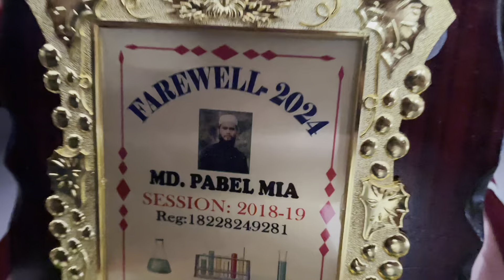Farewell Chemistry Netrakona Govt. College. নেত্রকোণা সরকারি কলেজের রসায়ন বিভাগ এর বিদায় অনুষ্টান।